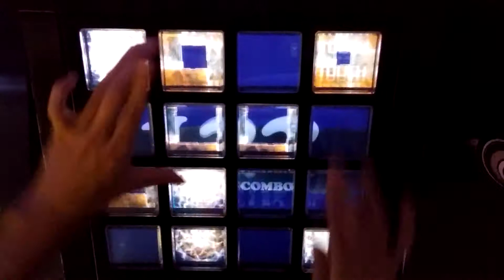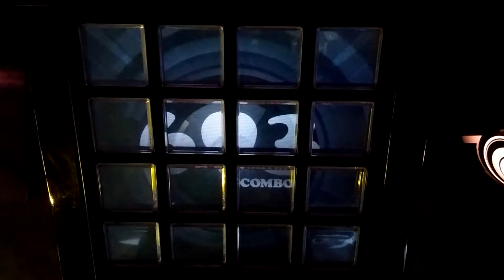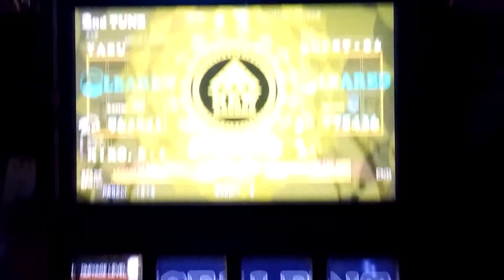[jubeat]Another Phase[EXT] EXC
Player:RIKO.B-1(び〜)

アーティスト:TAG
Lv:9